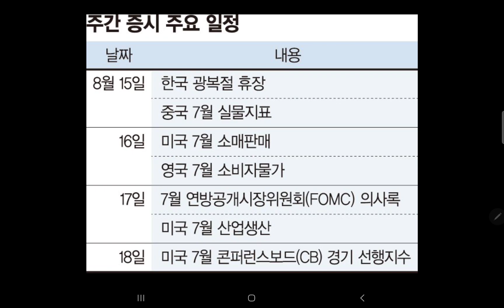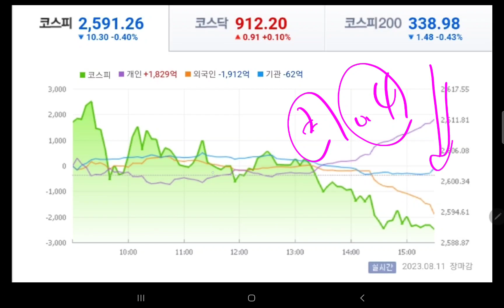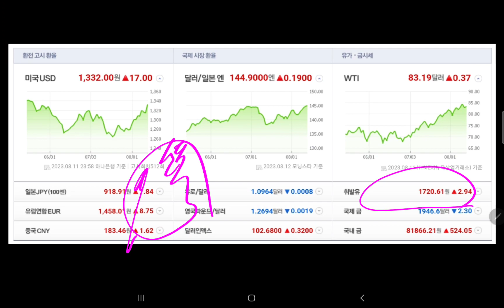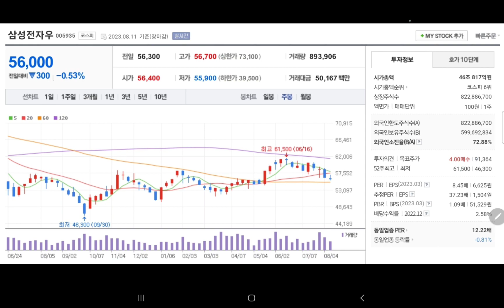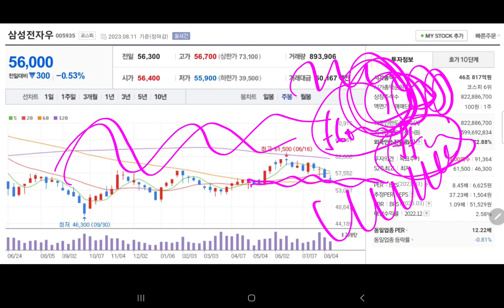내일 삼성전자 주가 💥💥💥💥💥💥